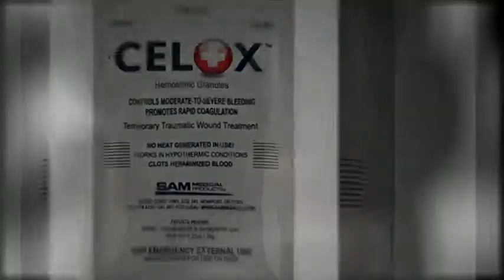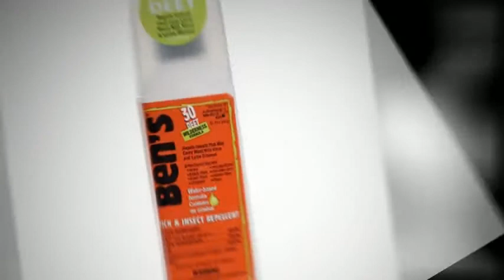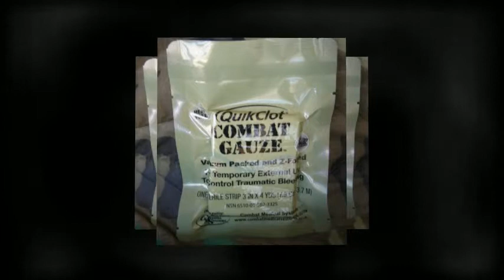AFMO's Military First Aid Kits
Military first aid kits and medic bags are essential to survival on the battlefield. To view wide selection of Israeli Compression Bandages, trauma kits, M-17 medic bags, and more,.